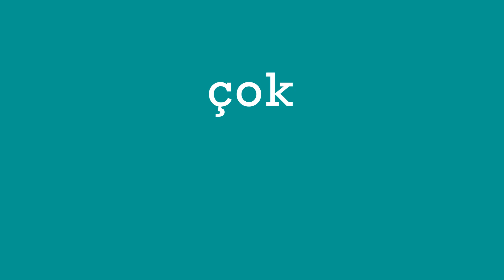BANLİYÖ EDEBİYAT, pek, çok, epey yakında.